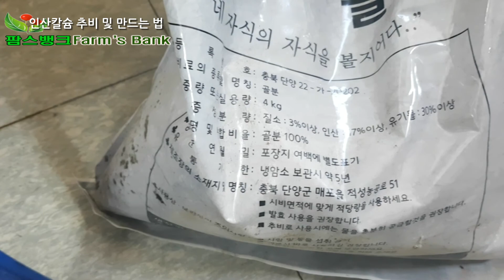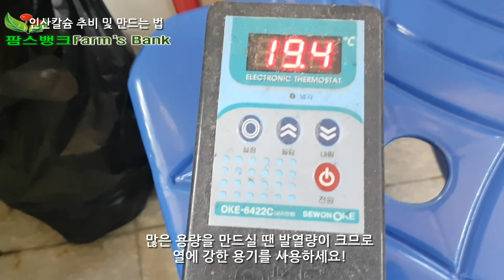인산칼슘 만드는법과 추비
봄은 가물었던 겨울을 이겨낸  양파, 마늘, 대파에 칼슘을 추비해야할 시기. 인산칼륨 만드는법과 추비 소개.